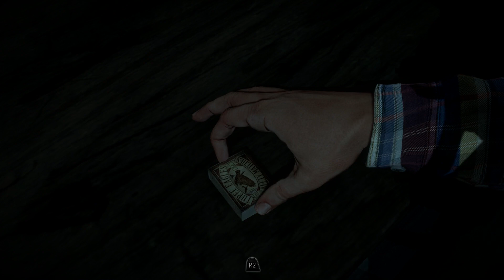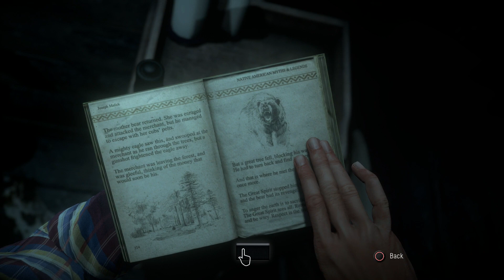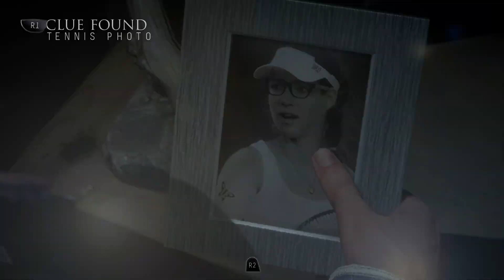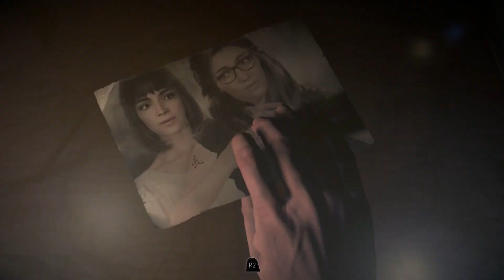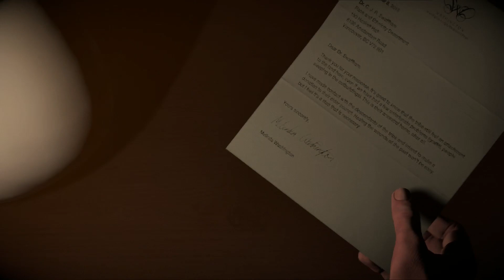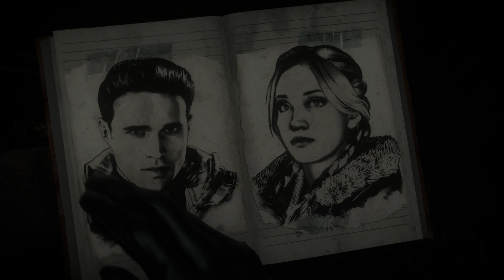Until Dawn - Let's Play - Part 4 - [Isolation] - "She's Not In The Mood" | DanQ8000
"SHE'S NOT IN THE MOOD"

Until Dawn
Let's Play - Part 4
With Commentary

PS4 Gameplay
1080p 30 FPS

Until Dawn is an adventure survival horror video game developed by Supermassive Games, published by Sony Computer Entertainment for the PlayStation 4. It was originally scheduled to be released on the PlayStation 3 and feature PlayStation Move support, but in August 2014, the game was reintroduced as a PlayStation 4 exclusive. It is released worldwide in August 2015.